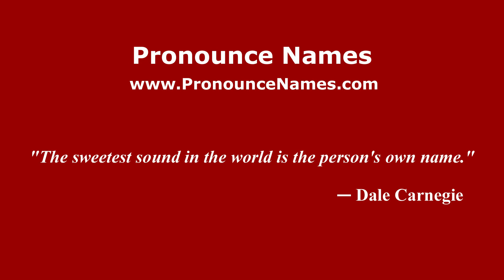How to pronounce La Loma del Toro (Mexico/Mexican Spanish) - PronounceNames.com